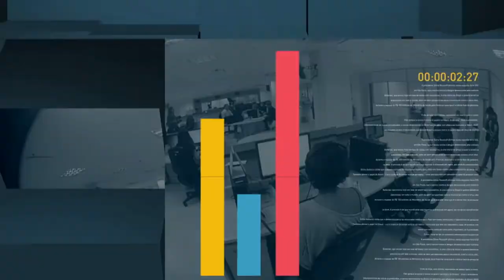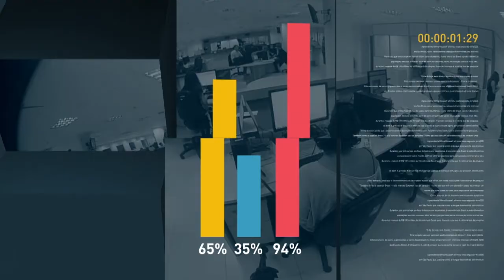Chefes de estado e de governo são recebidos no Palácio do Planalto durante Fórum Mundial da Água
FIQUE POR DENTRO - 19.03.18: presidente Michel Temer recebe, em audiências no Palácio do Planalto, chefes de estado e de governo que participam do Fórum Mundial da Água.